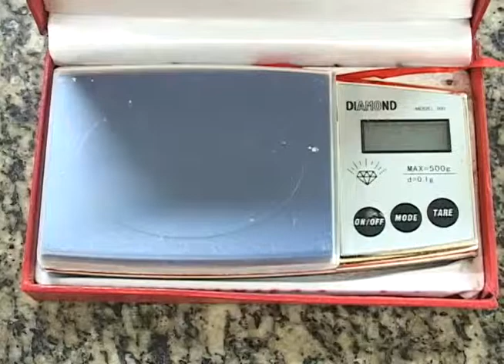Moto recuperada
Reportagem veiculadas nos telejornais da TV Barretos no dia 26 de abril de 2013.